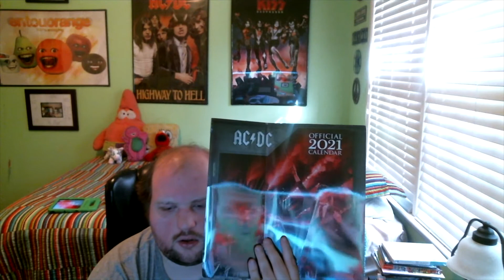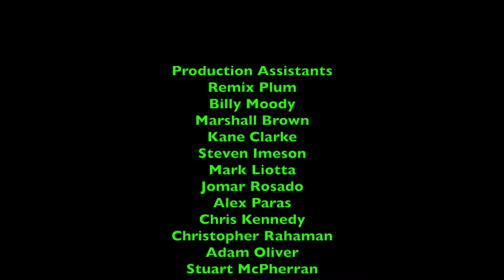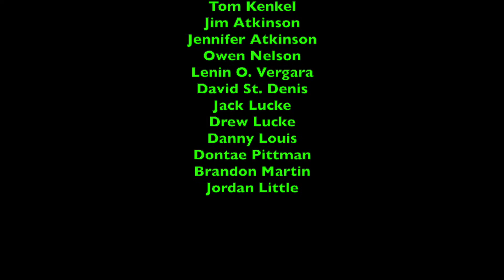LukeJ62895's Unboxing Video - 9/27/2020